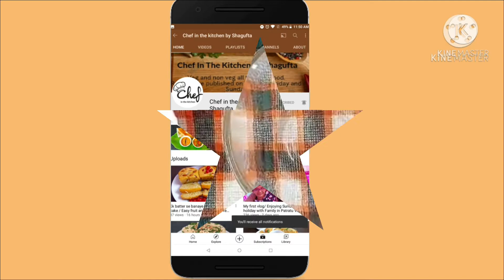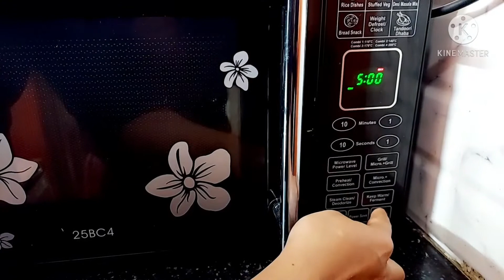Chocolate Strawberry Swiss Roll ❤/ Swiss Roll Recipe/ So yummy and tasty😋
SWISS ROLL RECIPE/CHOCOLATE SWISS ROLL/ EASY HOMEMADE SWISS ROLL

plzz give 👍🏻and share it.